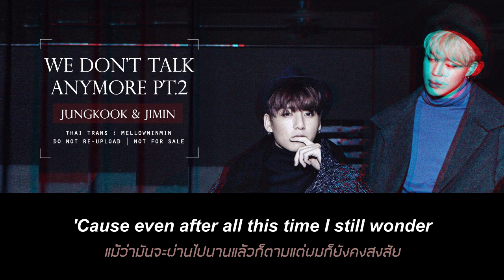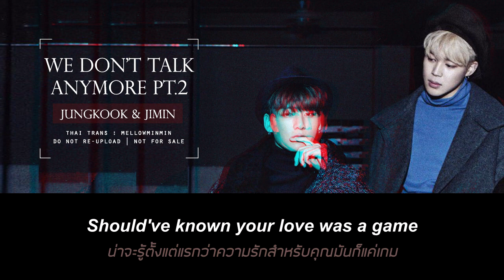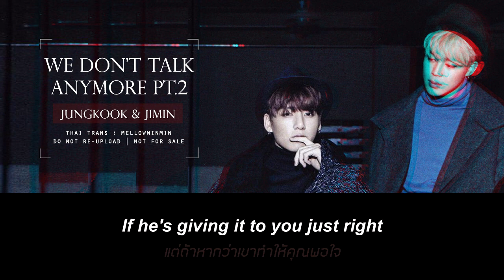[THAISUB] Jungkook × Jimin (방탄소년단) — We Don't Talk Anymore PT.2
จีมินเสียงเซ็กซี่มาก เสียงเข้ากับจองกุกจริงๆ ;-;

— ถ้าผิดตรงไหนขอโทษด้วยค่ะ —